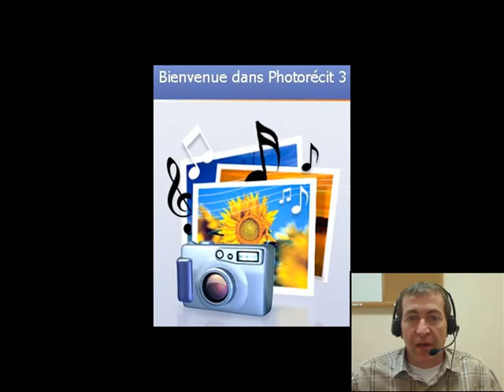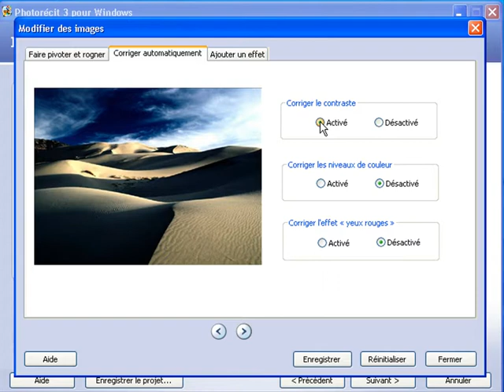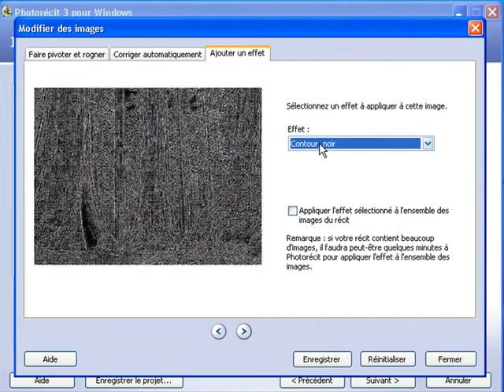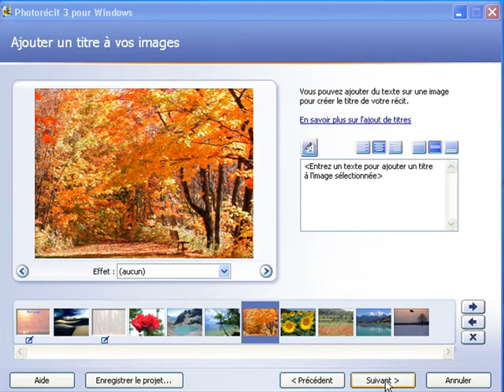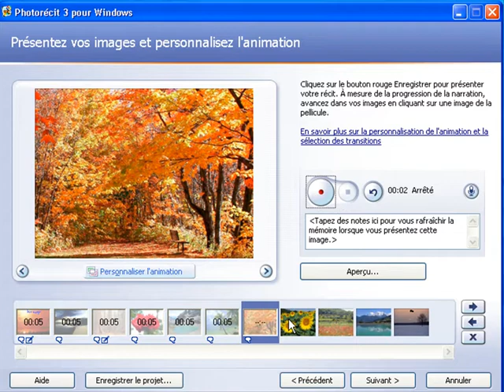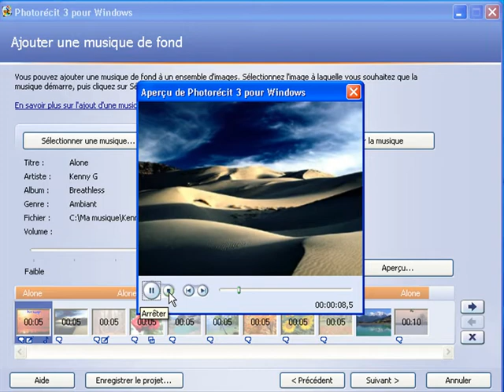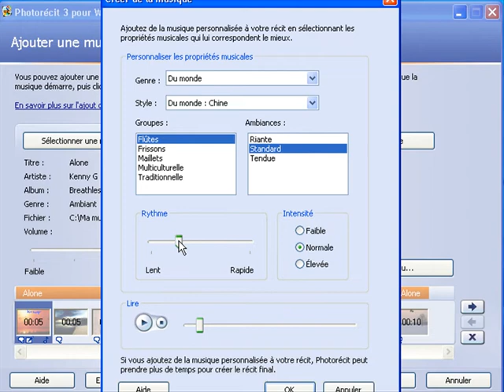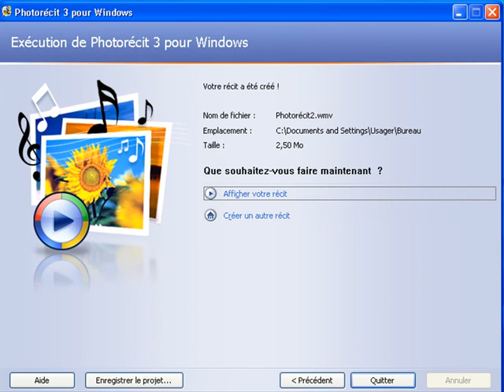Didacticiel Photorecit 3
Didacticiel du logiciel Photorécit 3.